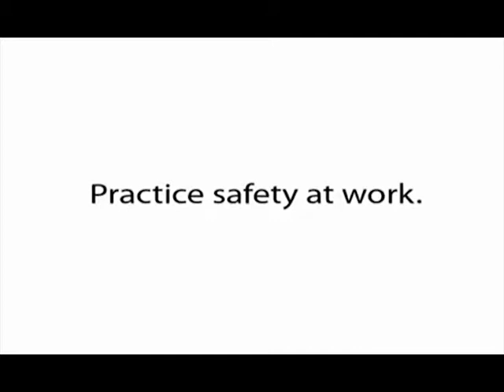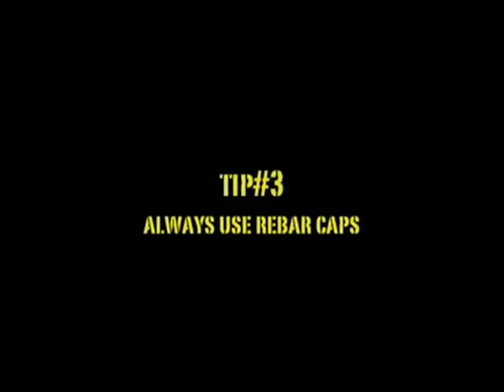safety rules construction site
Safety is not a laughing matter, It concerns your life.